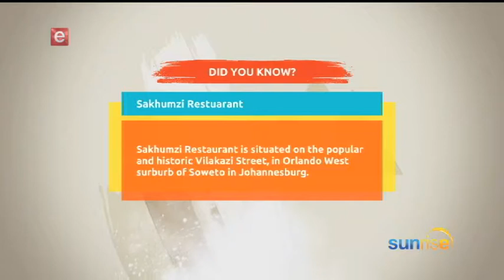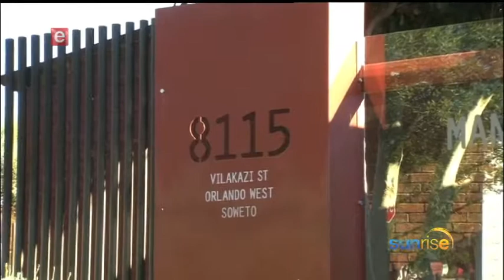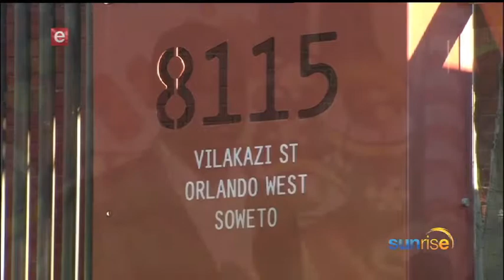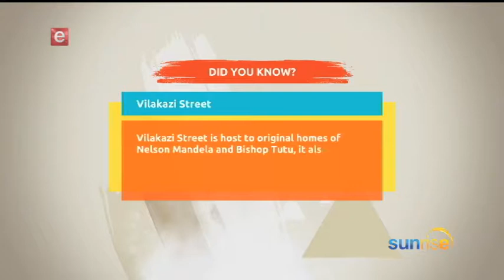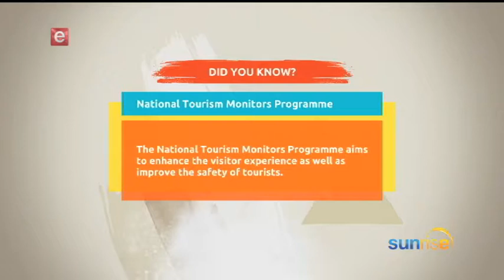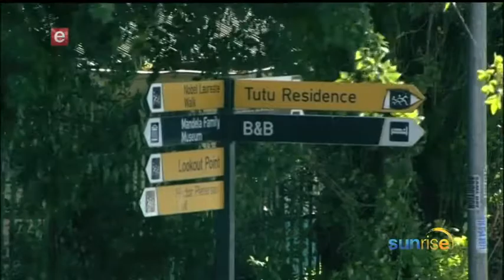National Tourism Monitors Programme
The programme, which will be implemented at key tourism sites and attractions, is aimed at improving the safety of tourists. It will also create employment for unemployed youth, who will be trained, mentored and placed as monitors at tourism destinations for a 36-month period.